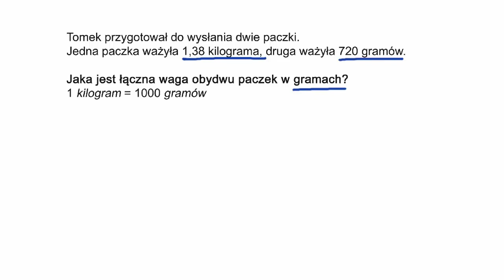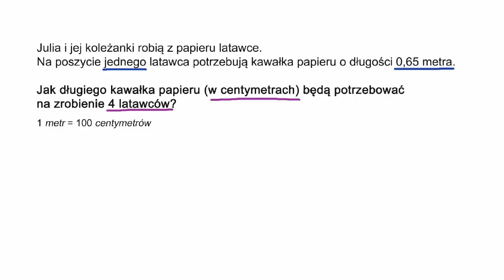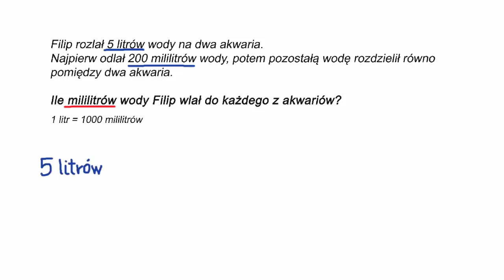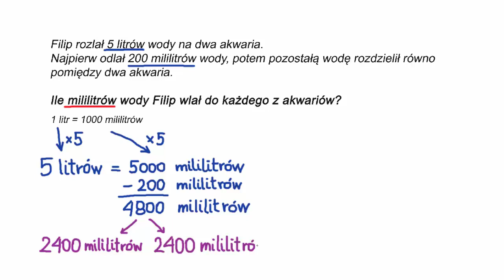Przykłady wielostopniowej zamiany jednostek (jednostki metryczne)